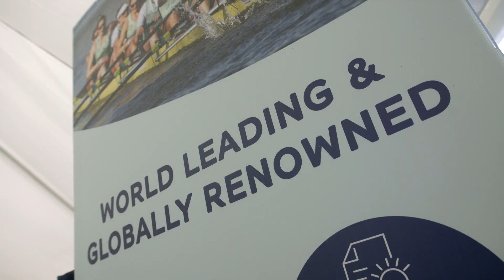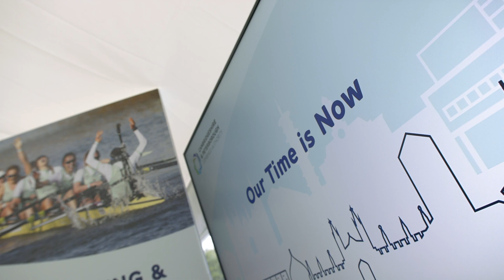Combined Authority UKREiiF highlights